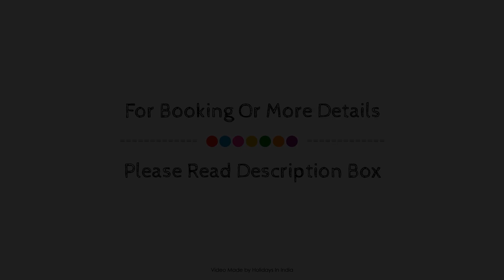Astoria Hotel, Mumbai, India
About Property:
Set in a prime location of Mumbai, Astoria Hotel puts everything the city has to offer just outside your doorstep. The hotel offers guests a range of services and amenities designed to provide comfort and convenience. Facilities like 24-hour room service, 24-hour front desk, facilities for disabled guests, express check-in/check-out, luggage storage are readily available for you to enjoy. Guestrooms are designed to provide an optimal level of comfort with welcoming decor and some offering convenient amenities like television LCD/plasma screen, internet access – wireless (complimentary), non smoking rooms, air conditioning, wake-up service. Recuperate from a full day of sightseeing in the comfort of your room or take advantage of the hotel's recreational facilities, including garden. For reliable service and professional staff, Astoria Hotel caters to your needs.
Searching For
1. Astoria Hotel - Mumbai
2. Astoria Hotel - Mumbai Virtual Tour
3. Astoria Hotel - Mumbai Rooms
4. Astoria Hotel - Mumbai Amenities
5. Astoria Hotel - Mumbai Videos
6. Astoria Hotel - Mumbai Offers
7. Astoria Hotel - Mumbai Deals
Audio Credit:
Track Title: Reasons To Hope
Artist: Reed Mathis